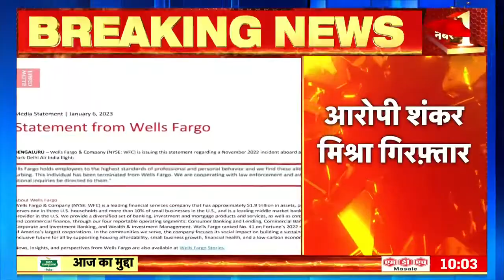Air India की फ्लाइट में महिला पर बदसलूकी करने वाला शंकर मिश्रा गिरफ्तार। Latest Hindi News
एयर इंडिया की न्यू यॉर्क से दिल्ली आने वाली प्लाइट में महिला से बदसलूकी करने वाला आरोपी शंकर मिश्रा कई दिनों से फरार चल रहा था। बेंगलुरू से आरोपी शंकर मिश्रा को गिरफ्तार कर लिया गया है गया।

Shankar Mishra, the accused who urinated on a woman in Air India's flight from New York to Delhi, was absconding for several days. The accused Shankar Mishra has been arrested from Bangalore.